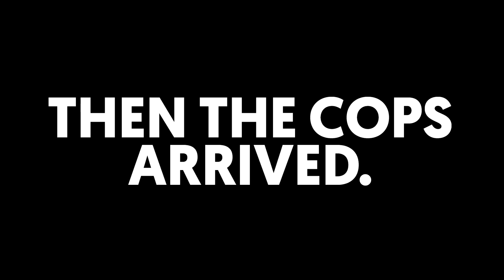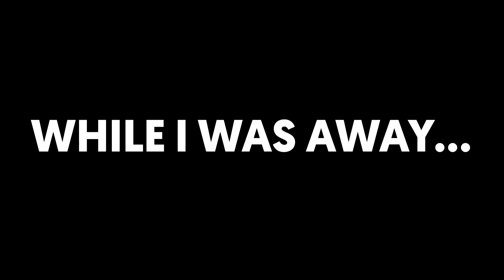MY GRANDMA PLAYS GTA 5! #2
In todays video I let my Grandma play GTA 5 again! You guys left a lot of support on the first video we did so we hope you like this one too!